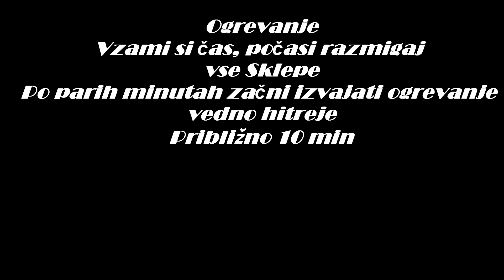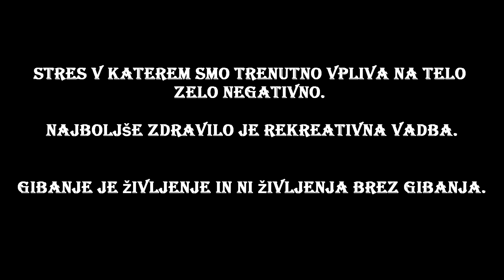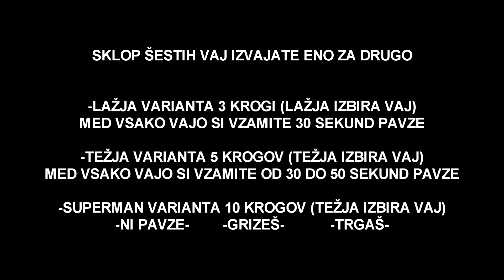Trening v karanteni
Domači trening med epidemijo virusa